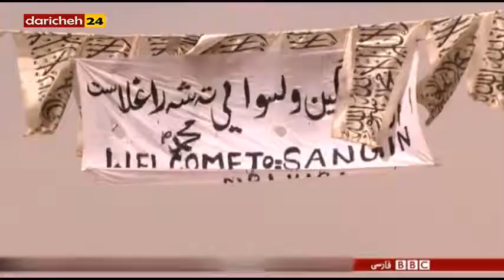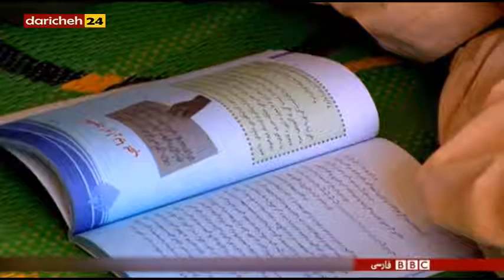گزارش بی بی سی/ قلمرو طالبان در افغانستان